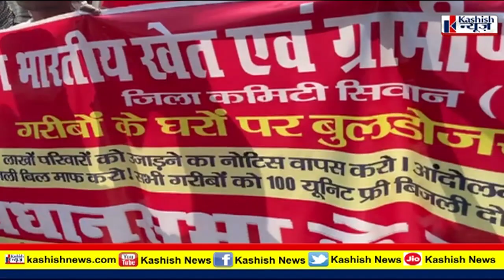जमीन की मांग को लेकर अखिल भारतीय खेत एवं ग्रामीण मजदूर सभा का प्रदर्शन, बोले- रहने के लिए कहां जायें